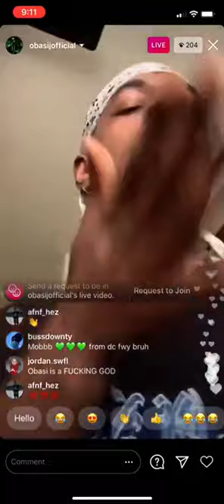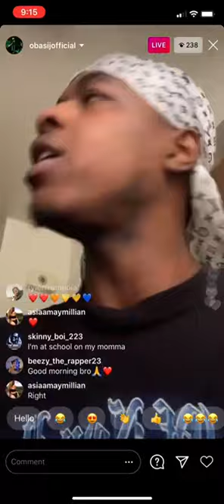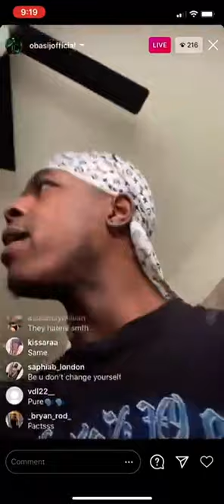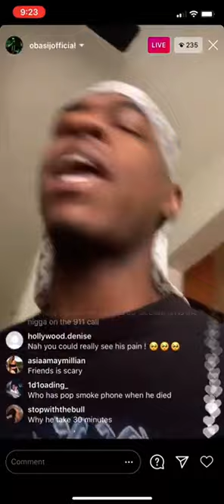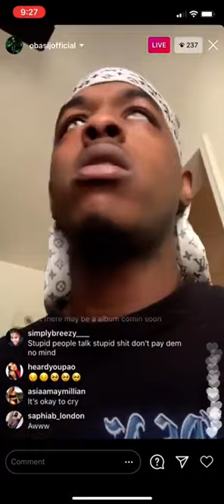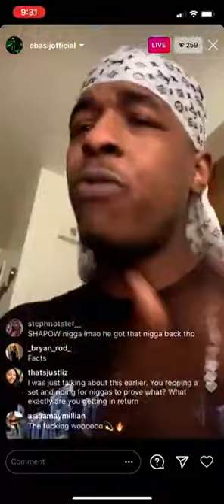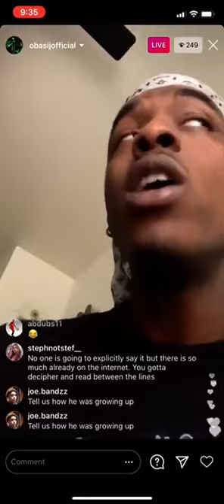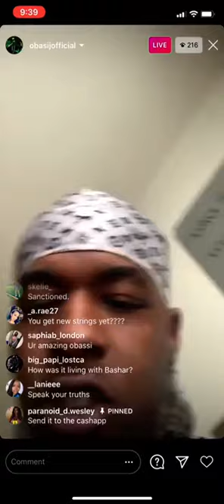Obasi Jackson Speaking On Why POP Smoke Didnt Want Him Making Drill Music - IG LIVE